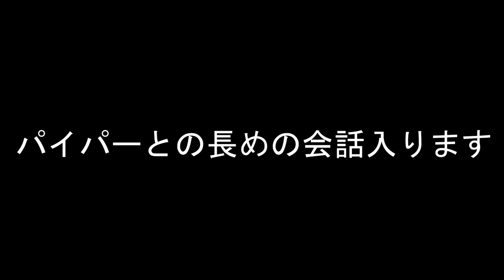【PC版】"世紀末な楽園" フォールアウト4実況#44【DLC:ヌカワールド part3】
コルター総支配人を瞬殺してからの主人公、ヌカワールド総支配人になる。
ようやく人々で賑わうヌカタウンへ。しかしどうやら3つの勢力からなるギャング達が対立しているらしく、
なんとかして欲しいとゲイジに頼まれたので、今回はギャングのボス達とのお話です。

・無し

・Bridge to Far Harbor(ファーハーバーとロングフェローの山小屋の間を橋で繋ぐMOD)
・Far Harbor Player Home(ファーハーバーに主人公用の自宅を追加するMOD)
・DEF_UI(HUD日本語化MOD)